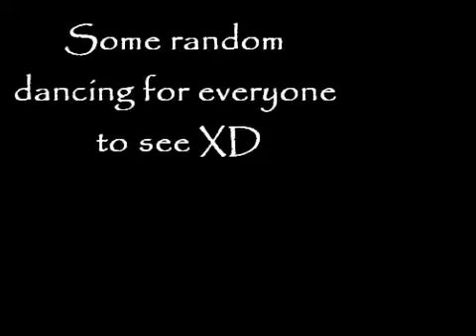Dubstep dancing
I was bored and hyper so I decided to make another dancing video. Sorry about the cracking noises and barely being able to hear the musicx . it was 1:30 am and my parents were asleep on the floor under XD and well the cracking is just my toes and my floor cause its just like that lmao